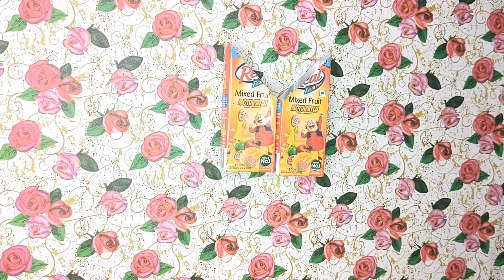How to Make a Stylish Pen Holder at Home | Waste Footi Box reuse idea | Artist Ira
Transform a waste frooti box into a stylish DIY pen holder in minutes! Organize your desk sustainably with this easy and creative upcycling project. Watch now and give your clutter a classy makeover.